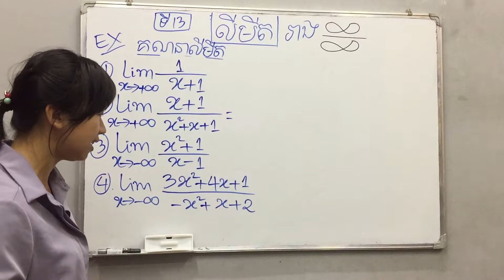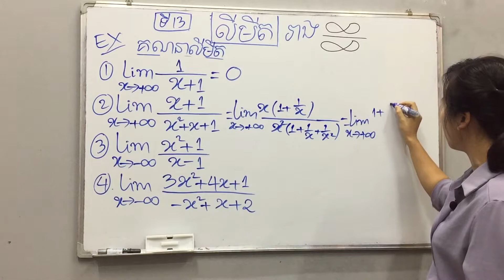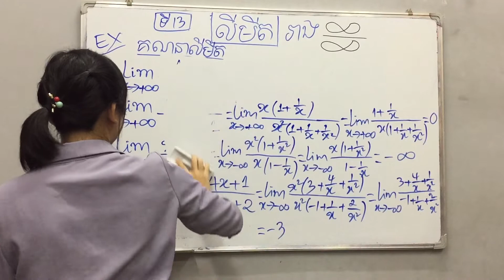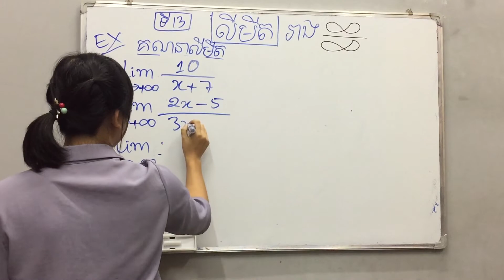មេរៀន លីមីត (ភាគ១៣) ៖ រាងមិនកំណត់ អនន្តលើអនន្ត By Kim Rachana គីម រចនា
មេរៀន លីមីត (ភាគ១៣) ៖ រាងមិនកំណត់ អនន្តលើអនន្ត
ពន្យល់ដោយៈ អ្នកគ្រូ គីម រចនា
ទំនាក់ទំនងបង្វឹកដោយផ្ទាល់
Tell: 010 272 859 / 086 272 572 (Smart)
        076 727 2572 / 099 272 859 (Cellcard)